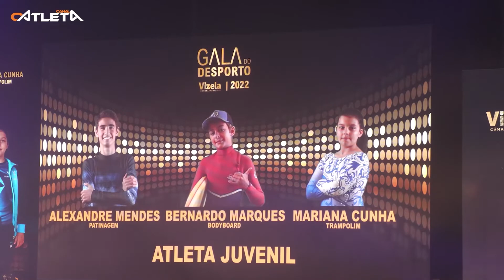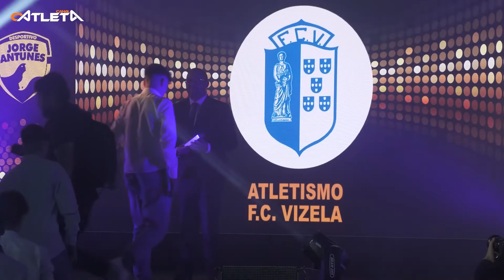Gala do Desporto do município de Vizela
Decorreu esta terça feira a Gala do Desporto, organizado pela Câmara Municipal de Vizela, evento para premiar os atletas e as instituições que se destacaram na época desportiva 2020/2021. É também um acontecimento que realça o grande investimento realizado pela autarquia no desenvolvimento das infraestruturas e requalificação de diversos espaços desportivos, com o objetivo de promover a melhoria da saúde dos vizelenses e construir uma cidade cada vez mais desportiva.